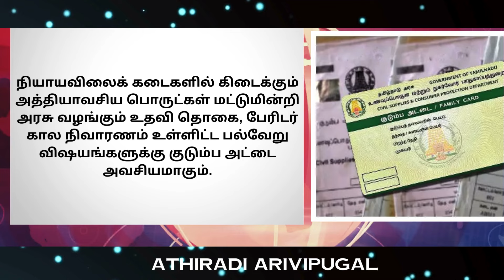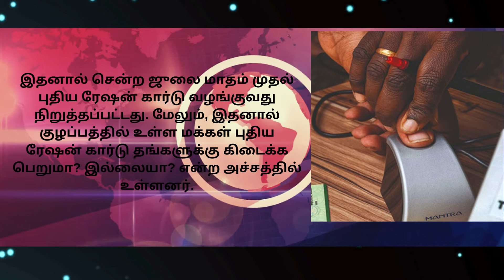ரேஷன் அட்டை உள்ளவர்களுக்கு 2 மகிழ்ச்சி தகவல் | ration card name removed in tamil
ரேஷன் அட்டை உள்ளவர்களுக்கு 2 மகிழ்ச்சி தகவல் | ration card name removed in tamil rationcard | ATHIRADI ARIVIPUGAL - அதிரடி அறிவிப்புகள்

ration card update in chhattisgarh
ration card new update jharkhand
ration card news today tamil
new ration card status check in tamil nadu
new ration card proof in tamil
new ration card how many days tamil
ration card 1000 rupees tamil today news
ration card news today in tamil
new ration card news in tamil
ts new ration card 2024
new ration card news in telangana
new ration card in tamilnadu
ration card 1000 rupees tamil news
1000 rupees for ration card tamil today news
how to change ration shop number in smart card
how to find ration shop number in smart card
what is the ration card number in smart card